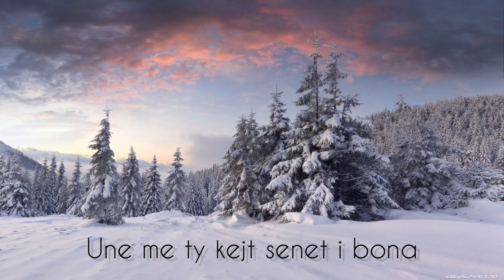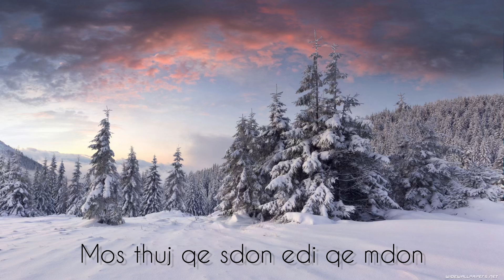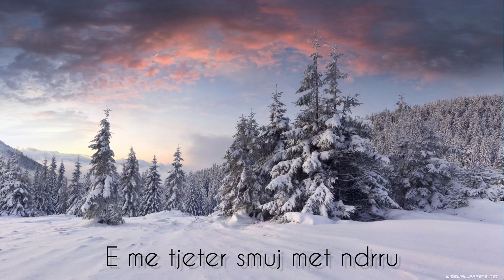Bujo Ft Visar - Hajde Rrina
🎵 Produced by: HDSTUDIO
🎵 Beat/Instrumental by: BURGOMUSIC
🎵 Lyrics by: ALBOOS
🎥 Video by: BUJO

✔️ Published by : 𝗕𝗨𝗥𝗚𝗢 𝗠𝗨𝗦𝗜𝗖